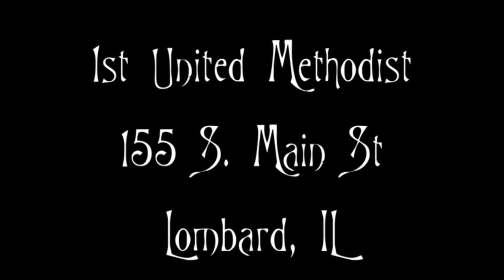Theme & Variation (Carmen) - Nov. 18th, 2012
Bootleg cell phone video from a dress rehearsal for the Nov. 18th concert.